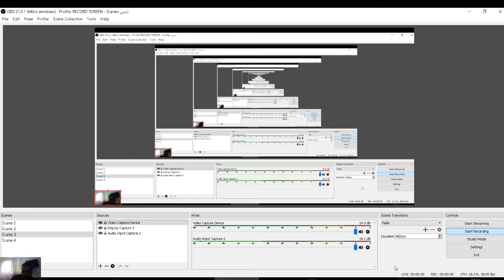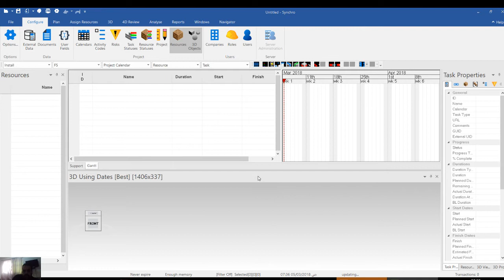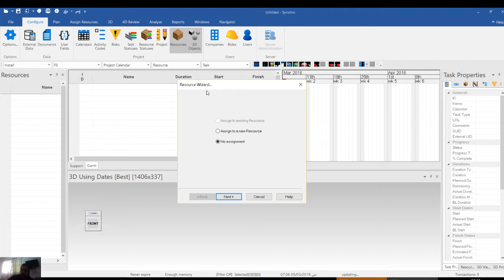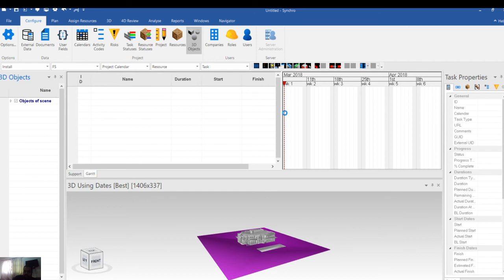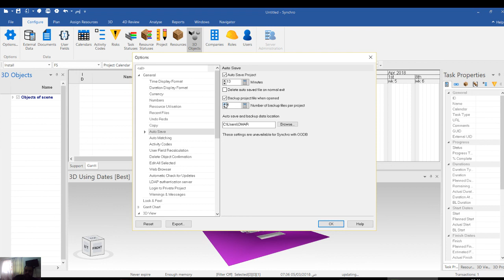SYNCRO ADD 3d models